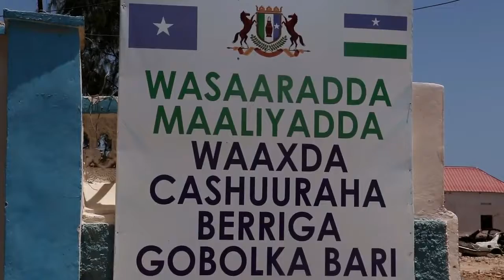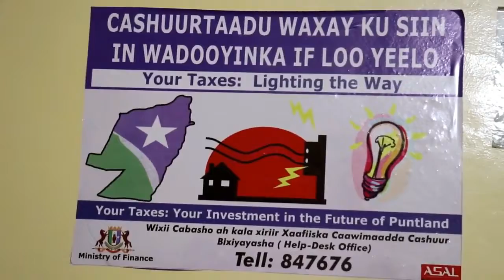Xafiiska Canshuuraha Berriga ee gobolka Bari oo saaray awaamiir Culus